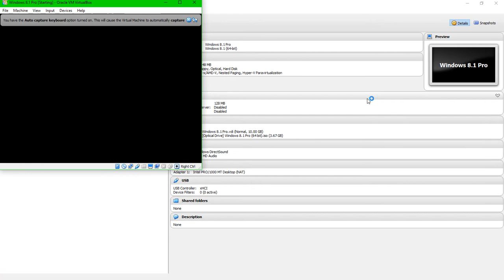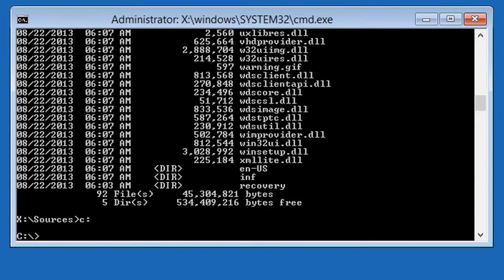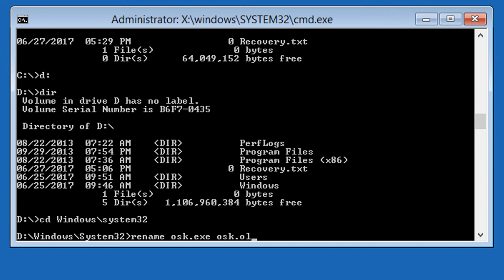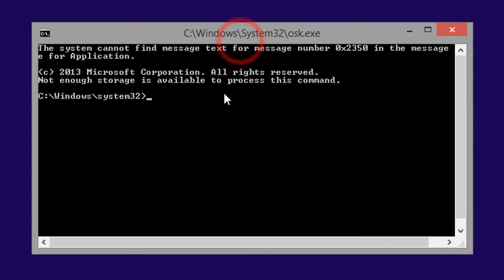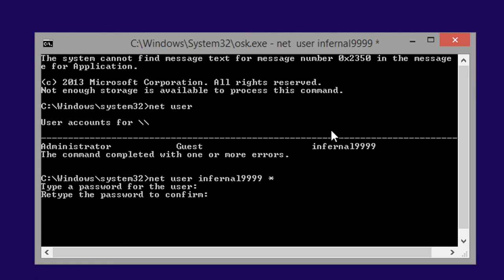WINDOWS 8.1 PASSWORD BYPASSING (THE EASIEST WAY) [100% WORKING]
There's no specified software needed for this PASSWORD BYPASS. If you want "Oracle VM VirtualBox", the link is bellow -

Note: If your user name has a space within, you have to use "" (Quotation marks or inverted commas), to enter the name (e.g. net user "Diptanu Roy" *). If your PC is ON & you want to change or remove your password, you may use the method by cmd shown in the video or by using the following tool -